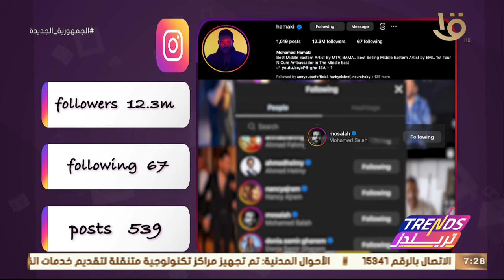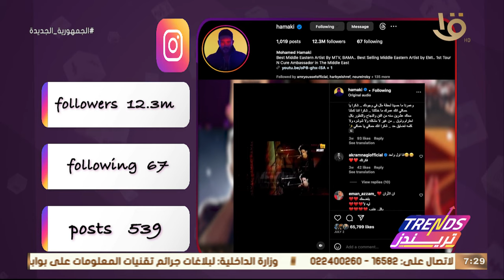تريندز |بعد نجاح اغنيته الجديدة “لمون نعناع “ تحليل قوي لحساب الفنان محمد حماقي على الانستجرام